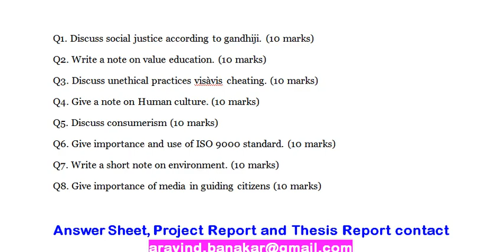Business Ethics 4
Answer Sheet, Project Report and Thesis Report contact

Business Ethics

Q1. Discuss social justice according to gandhiji. (10 marks)
Q2. Write a note on value education. (10 marks)
Q3. Discuss unethical practices visàvis cheating. (10 marks)
Q4. Give a note on Human culture. (10 marks)
Q5. Discuss consumerism (10 marks)
Q6. Give importance and use of ISO 9000 standard. (10 marks)
Q7. Write a short note on environment. (10 marks)
Q8. Give importance of media in guiding citizens (10 marks)